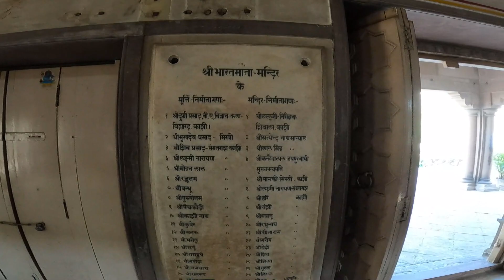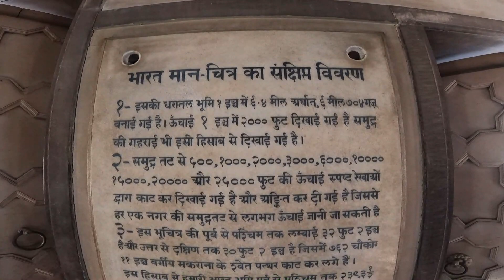"भारत माता मंदिर: भारत की विविधता और एकता का प्रतीक"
Varanasi temple guide

Avadhesh Yadav
Caption for Bharat mata temple in Varanasi for you tube channel

"Discovering the Spiritual Heart of India: Exploring the Bharat Mata Temple in Varanasi"

Avadhesh Yadav
More

"Unveiling the Beauty and Devotion of Bharat Mata Temple: A Journey to the Soul of Varanasi"

Avadhesh Yadav
More in Hindi

"भारत माता मंदिर के रहस्यों का खुलासा: वाराणसी के आत्मा की खोज में"

"भारत माता मंदिर: वाराणसी की आत्मिक यात्रा का सफ़र, जहाँ खुलते हैं भक्ति और सौंदर्य के प्रचुर रहस्य"

Avadhesh Yadav
Write more caption in Hindi

"भारत माता मंदिर: वाराणसी का आध्यात्मिक और सांस्कृतिक रत्न"
"भारत माता मंदिर: भारतीय संस्कृति की अमूल्य धरोहर"
"भारत माता मंदिर: भारत के सात नगरों में से एक का शानदार स्थान"
"भारत माता मंदिर: आत्मा की शुद्धि और अंतर्मन का स्थान"

Avadhesh Yadav
Bharat mata temple Varanasi tag for you tube channel

Bharat Mata Temple, located in Varanasi, Uttar Pradesh, is a unique temple dedicated to Mother India or Bharat Mata. The temple was built in 1936 by the famous freedom fighter, Babu Shiv Prasad Gupta. The temple is not dedicated to any particular deity or god, but to India as a whole, representing the cultural, historical, and geographical diversity of the country.

The temple is a magnificent structure made of marble and is 5 stories high. Each floor of the temple has a unique theme, depicting various aspects of India's history and culture. The first floor of the temple showcases the statues of great Indian leaders, freedom fighters, and saints. The second floor is dedicated to India's natural beauty, displaying a relief map of the country and various specimens of flora and fauna. The third floor features important events from the Indian epics like the Ramayana and the Mahabharata. The fourth floor displays the religious diversity of India with statues of different gods and goddesses, while the fifth floor houses a shrine dedicated to Bharat Mata.

Visitors to the temple can witness a unique spectacle - a large relief map of undivided India carved in marble, located in the central hall of the temple. The map depicts the rivers, mountains, and important landmarks of the country. The temple attracts a large number of devotees and tourists who come to experience the rich cultural heritage of India.

Overall, the Bharat Mata Temple in Varanasi is a symbol of national unity and pride, representing the diversity and beauty of India as a whole. A visit to this temple is a must for anyone who wants to explore the cultural and spiritual heart of India.